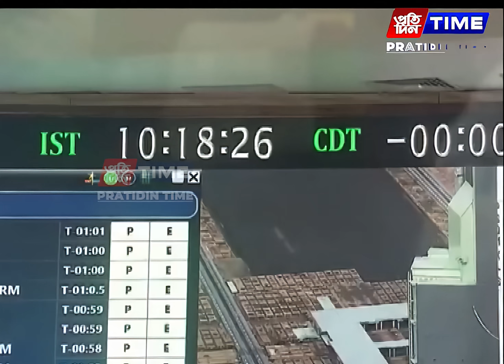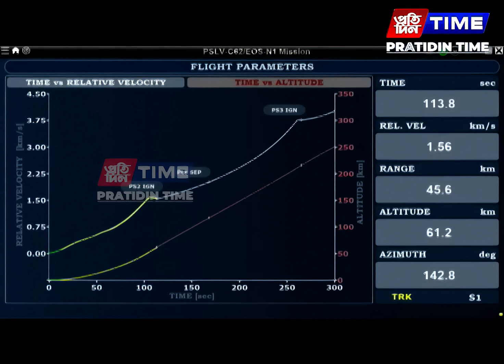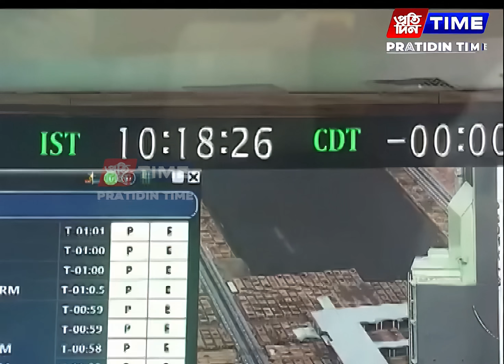একেৰাহে দ্বিতীয়বাৰৰ বাবে ব্যৰ্থ হ’ল ভাৰতীয় মহাকাশ গৱেষণা সংস্থা অৰ্থাৎ ইছৰোৰ PSLV-C62 মিছন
একেৰাহে দ্বিতীয়বাৰৰ বাবে ব্যৰ্থ হ’ল ভাৰতীয় মহাকাশ গৱেষণা সংস্থা অৰ্থাৎ ইছৰোৰ PSLV-C62 মিছন। ইছৰোৰ নিজা পৃথিৱী পৰ্যবেক্ষণকাৰী উপগ্রহ এটাৰ সৈতে আন ১৪টা সৰু-বৰ উপগ্রহ লৈ মহাকাশলৈ ধাৱমান হৈছিল PSLV-C62 ৰকেট। কিন্তু উৎক্ষেপণৰ তৃতীয় স্তৰত অভিযানটো ব্যৰ্থ হয়।